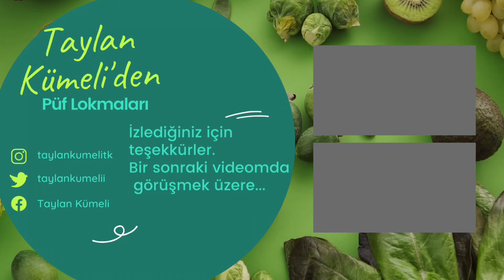Hücresel Enerjinizi Açığa Çıkartın | Ubiquinol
Ubiquinol, hücresel enerji üretimi için gerekli olan bir besin maddesi olan Koenzim Q10'un (CoQ10) indirgenmiş formudur.
CoQ10 vücudun her hücresinde bulunur, ancak özellikle hücrenin güç santralleri olan mitokondride yoğunlaşmıştır.
Mitokondri, yiyecekleri ATP formunda enerjiye dönüştürmek için CoQ10'u kullanır.Ubiquinol vücut tarafından CoQ10'a göre daha kolay emilir ve aynı zamanda mitokondride aktif olan CoQ10'un formudur.
Ubiquinol'ün sağlık açısından birçok faydası vardır:
Artan enerji seviyeleri: Ubiquinol, mitokondriyal fonksiyonun iyileştirilmesine yardımcı olur, bu da enerji seviyelerinin artmasına ve yorgunluğun azalmasına yol açabilir.
Kalp sağlığının iyileştirilmesi: Ubiquinol, kalbin hasardan korunmasına ve kardiyovasküler fonksiyonun iyileştirilmesine yardımcı olabilir.
Yaşa bağlı hastalık riskinin azalması: Ubiquinol, Alzheimer hastalığı, Parkinson hastalığı ve kalp hastalığı gibi yaşa bağlı hastalıklara karşı korunmaya yardımcı olabilecek antioksidan ve antiinflamatuar özelliklere sahiptir.
Geliştirilmiş egzersiz performansı: Ubiquinol, atletik performansın iyileştirilmesine ve kas yorgunluğunun azaltılmasına yardımcı olabilir.

Ubiquinol çoğu insan için genellikle güvenlidir ancak yeni bir takviyeye başlamadan önce doktorunuzla konuşmanız önemlidir. Ubiquinol, kan sulandırıcılar ve kolesterol düşürücü ilaçlar gibi bazı ilaçlarla etkileşime girebilir.
Ubiquinol almak için bazı ipuçları:Emilimi artırmak için ubiquinol'ü yiyecekle birlikte alın.
Yan etkileri önlemek için düşük dozla başlayın ve yavaş yavaş artırın.
En iyi sonuçları elde etmek için ubiquinol'ü her gün aynı saatte alın.
Enerji seviyenizi yükseltmenin ve genel sağlığınızı iyileştirmenin bir yolunu arıyorsanız ubiquinol sizin için iyi bir seçenek olabilir.